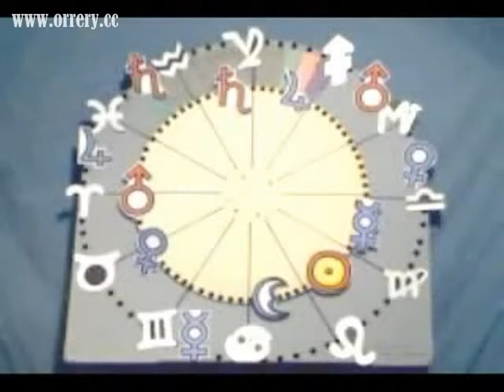Astrology Planetary Associations or "What&#39;s that Planet mean,good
Beautiful orrery(solar system model) avaiable in online store .Each of the twelve signs, like Aries, Taurus and Gemini etc., are not only about the Sun, but their associate planet as well. Very often, a good astrologer will recognize what your sun sign doesn&#39;t say about you through the placement of its associate, known as its ruling planet. The ruling planet for Aries and Scorpio is Mars, and as an associate to Aries and Scorpio, Mars may reveal far more about you than your sun sign.